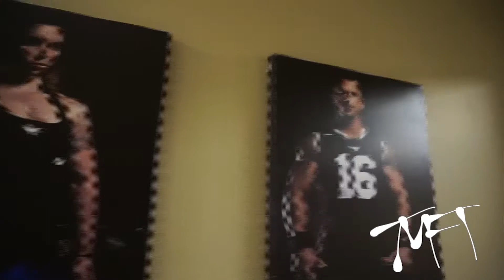Integrity Driven Weekend Vlog | 550lb Deadlift?!